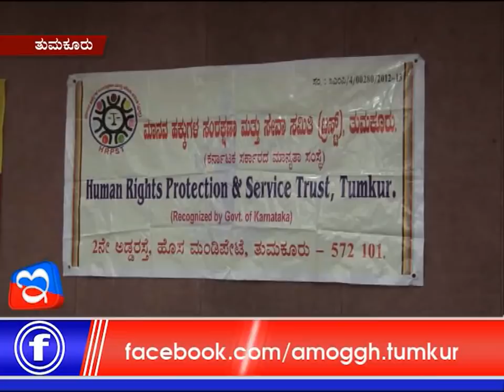10: 12 :2017 : Amoggh News